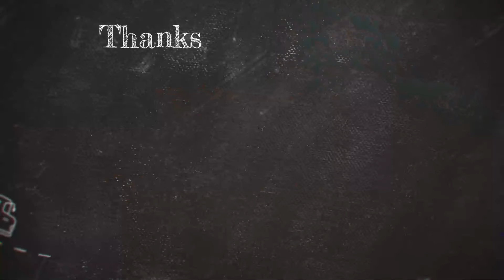5274 OXFORD BUSES JULY 2024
For a clean download sent worldwide for just £9 the worlds largest collection of transport hobby DVDs featuring buses, lorries, trams and trolleybuses worldwide. Also a vast array of archives you never see on Youtube! Plus digital downloads and links to half a million still images.Welcome to the world of PMP films owned by Dave and Mandy Spencer. It is really a hobby for us and we take great pleasure in meeting with other transport enthusiasts around the world.

For snail mail or reference you can  download our order form which can be posted or emailed through to us.
Our archive feature images are where possible selected from HD scanned cine film for archives with a high standard of reproduction. We use NEAT to clean old film and video, de interlacing when required, up quality where needed to HD and adjust speed .

Dave now manages the new OTA channel on Youtube and is working with OTA to scan moving images in their collection